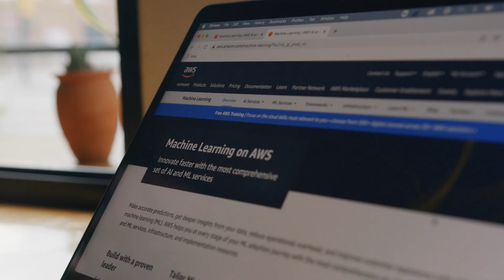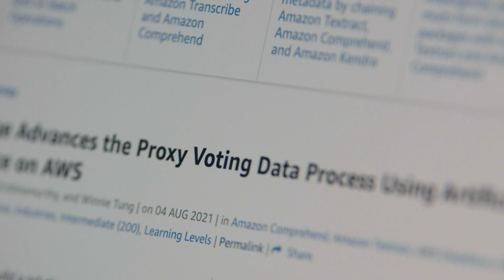Broadridge Advances the Proxy Voting Data Process Using Machine Learning with AWS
When it comes to measuring results, reviewing and extracting information from votes at scale can be an arduous task. Broadridge Financial Solutions (Broadridge), a global Fintech leader that provides the critical infrastructure that powers investing, corporate governance and communications, is no stranger to this. They have been hard at work transforming proxy voting, corporate governance and shareholder disclosure on a global scale to help their clients get ahead of today’s challenges.

With massive volumes of data from shareholder proxy voting cards, they needed to automate processing and analyzing this data to quickly inform shareholders who are making important decisions.

The Amazon Machine Learning Solutions Lab developed customized solutions to analyze proxy card layouts and extract values from text. This solution using AI services on AWS has allowed Broadridge to provide data to their clients faster and create efficiencies.